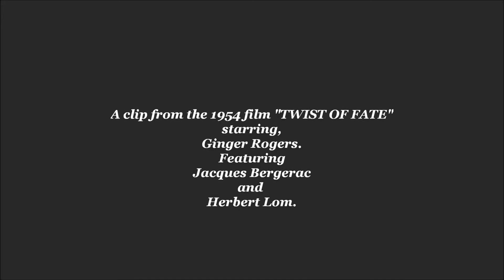A clip from the 1954 film "TWIST OF FATE" Ginger Rogers. (HD HQ 108p)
A clip from the 1954 film "Twist of Fate" Starring, Ginger Rogers. Featuring Jacques Bergerac, and Herbert Lom.